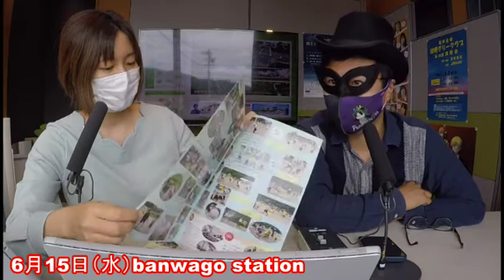【名張れ！コータロー！】2022年6月②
「地域おこし協力隊」の長谷川幸太朗さんが、名張市での活動を紹介します。
活動を通して発見した新たな魅力を伝えてくれますよ！

今回はゲストに長谷川さんの妻であり、名張市地域おこし協力隊で薦原地域を担当する
¨みさみさ¨さんをお迎えしました。

内容は
・¨みさみさ¨さんの紹介
・こもはらだよりの紹介
・やなせ祭りのお話
等です。

名張れ！コータロー！宛てに頂いたメッセージももちろん紹介しています！

みなさんの感想や意見などもお待ちしています！